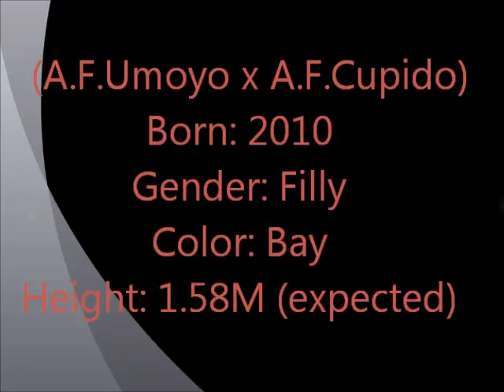AF Swarupa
Arabian Filly